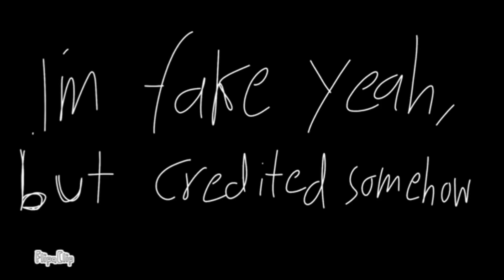Shockwave - Medicine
Una 'Animación' qué hice hace un tiempo y que no me acordaba que la tenía 😅